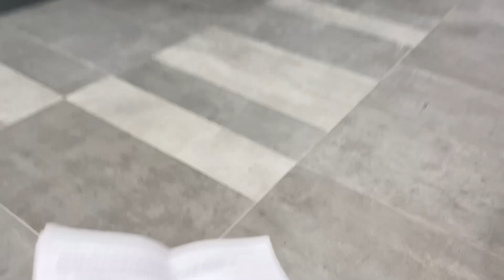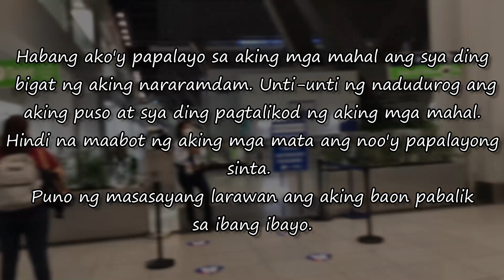COUNTDOWN BAGO MAGBAKASYON SA PINAS.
I'm Steve Serquiña, I'm a caregiver here in Israel. I hope you like my content I'm trying to do more about our life as a caregiver.
Stay Positive!